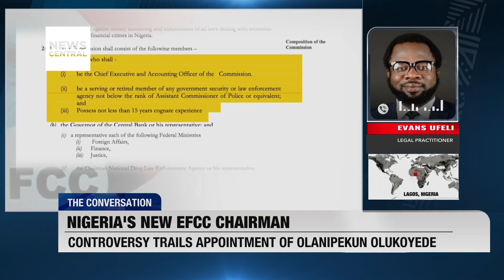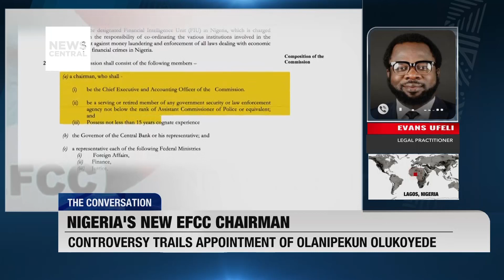Tinubu Appoints Olanipekun Olukoyede as the New EFCC Chairman of Nigeria | The Conversation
Former Lagos State Governor and current President of Nigeria, Bola Ahmed Tinubu, has appointed Olanipekun Olukoyede as the new Chairman of the Economic and Financial Crimes Commission (EFCC). Olukoyede's appointment comes as a significant development in Nigeria's efforts to combat corruption and financial crimes.

Olanipekun Olukoyede is a legal expert with a track record in regulatory compliance and expertise in fraud management and corporate intelligence. He brings more than two decades of experience to his new role. Before his appointment as EFCC Chairman, Olukoyede worked in a law firm owned by former Vice President Prof. Yemi Osinbajo.

Anchor: Gbenga Aborowa
Guests: Evans Ufeli, Legal Practitioner
Victor Oriola, Political Analyst